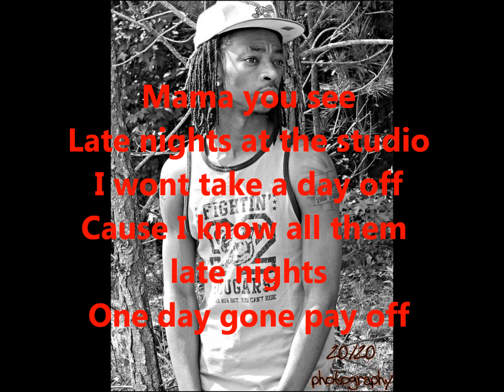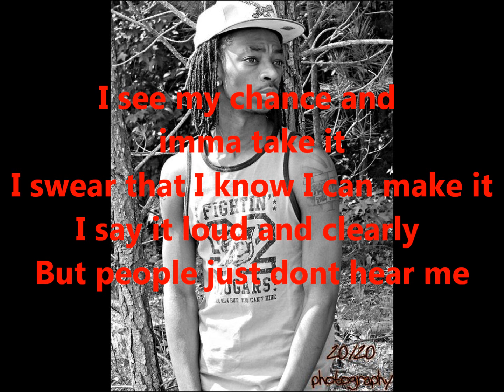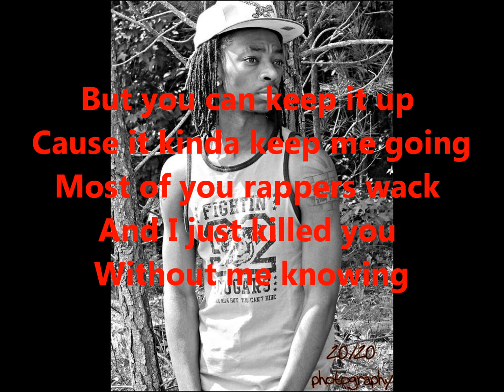Breezo - One Day Lyrics